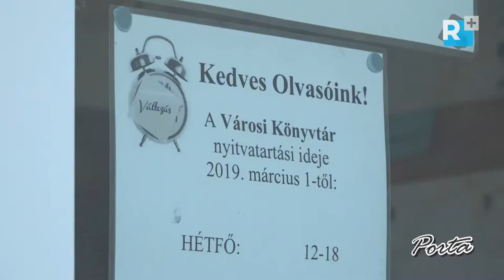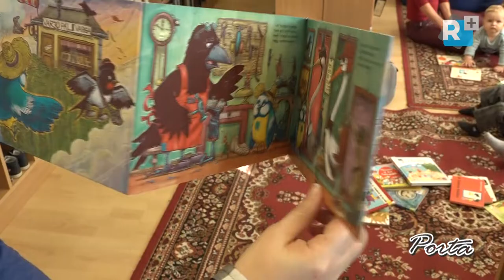Mini-Manók a Kistarcsai Városi Könyvtárban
Mini-Manók a könyvtárban címmel, játékos, mondókás foglalkozással várják a kisgyermekeket és szüleiket minden hónapban a Kistarcsai Városi Könyvtárban. A szervezők célja, hogy a könyvtárhoz közelebb hozzák a fél és 3 éves kor közötti korosztályt.

X. évfolyam 379. szám
Operatőr-szerkesztő: Szabadi Attila
Vágó: Leszenyiczki Máté
Gyártásvezető: Szabadi Mónika